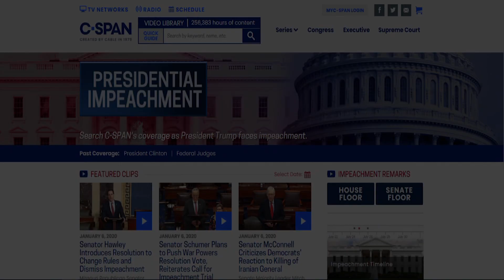Books on Impeachment: Ken Starr, "Contempt"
Former Independent Counsel Ken Starr reflected on his leadership of the investigation into President Bill Clinton. He spoke at the 2019 Annapolis Book Festival in Maryland.